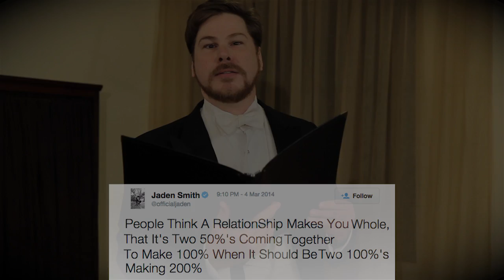Jaden Smith Tweets Sung By An Opera Singer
They make a lot more sense this way!

MUSIC
Eine Kleine Nachtmusik Serenade G Major K 525 Allegro

FEATURING
Zeffin Quinn Hollis
Ann Baltz

BUZZFEED VIDEO